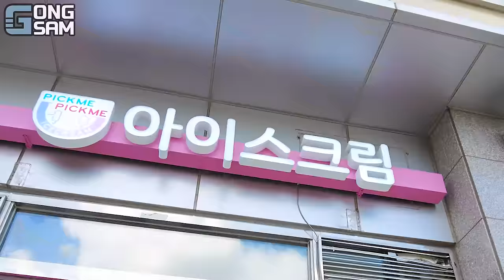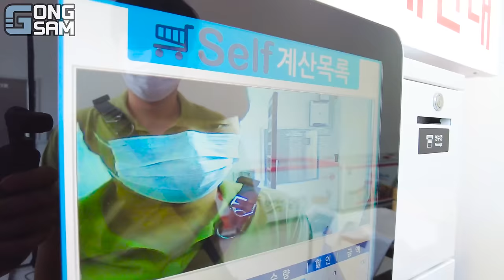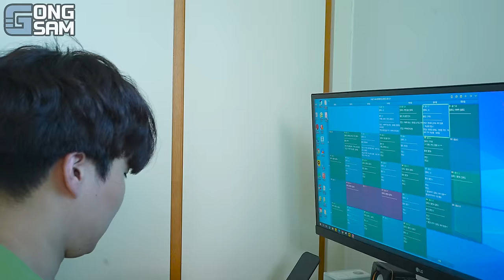ASMR MUKBANG 수박 디저트 아이스크림 꿀젤리 탕후루 & 레시피 DESSERT ICE CREAM WATERMELON TANGHULU EATING SOUND!